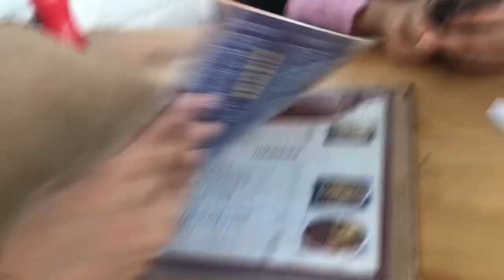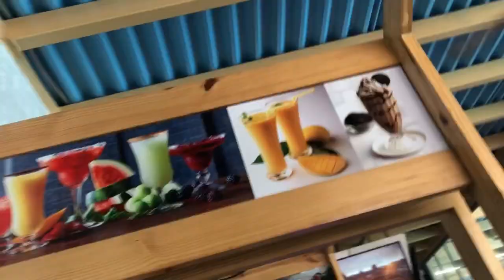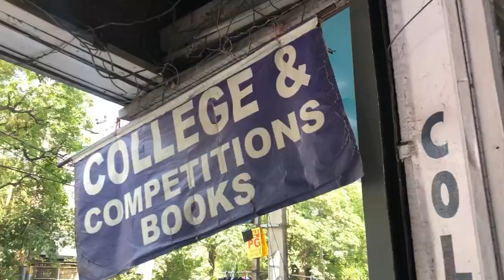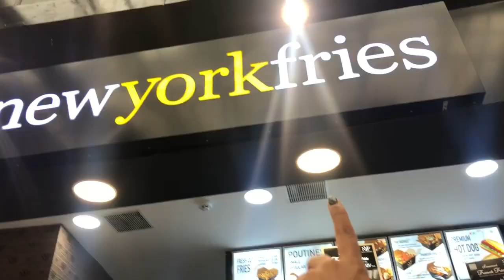Vlog-16 Itna accha din tha lekin fir……